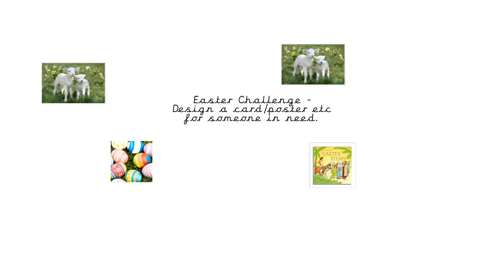Liverpool- Easter Challenge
Liverpool Class